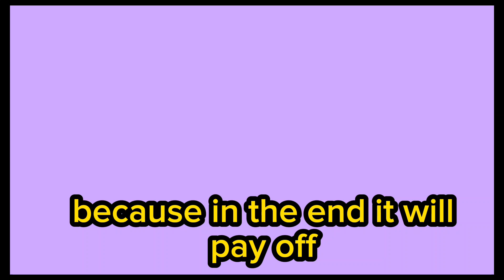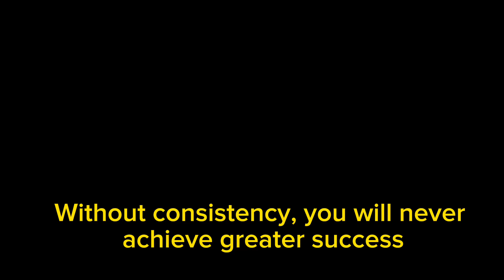6 Essential Qualities You Need to Succeed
Embark on a journey of self-discovery as we uncover the six key qualities that success demands. From resilience and determination to adaptability and perseverance, these qualities are the building blocks of achievement in any endeavor. Join us as we delve into the traits that separate the successful from the rest and learn how to cultivate them in your own life. Get ready to unlock your full potential and pave your path to success!!